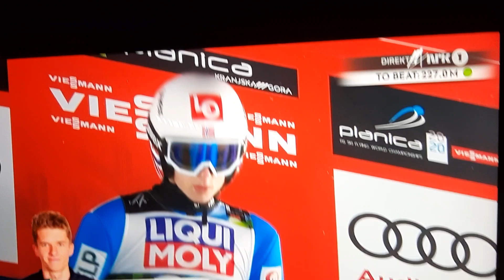Duel Granerud versus Geiger Worldchampionship Ski Flying Planica 2020. Congratulation Karl Geiger :)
Congratulation Karl Geiger and Germany... Granerud from Norway with Silver-grin and Geiger from Germany with Gold-grin...And Eisenbichler from Germany with Bronze...